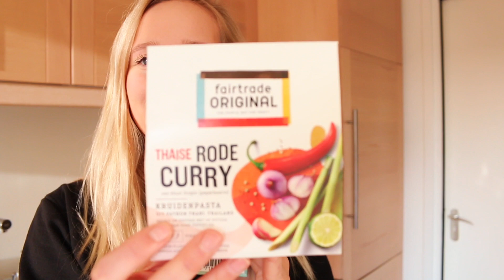RODE QUARANTAINE CURRY! Kokkerellen met Noëlle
Welkom wij weer een nieuwe kokkerellen met Noëlle! In deze quarantaine tijden heeft iedereen de tijd om lekker te koken. Weet je de boodschappen in de supermarkt te bemachtigen? Ga dan deze heerlijke curry maken met of zonder kip/paprika/linzen haha! Enjoy!

Voor 2 personen

- 200 gram basmati rijst
- 1 bakje champignons
- 2 uien
- knoflook (ik gebruik 1 a 2 teentjes)
- half zakje sperziebonen uit de diepvries
- 1 paprika (niet verrot)
- 1 pakje AH kokosmelk
- Fairtrade original rode curry kruidenpasta
- 1 rode peper
- eventueel kipdijfilet (200/300 gram)

Hoi hoi, welkom op mijn kanaal! Mijn naam is Noëlle As, ik ben 23 jaar oud en ik woon al een paar jaar op kamers in Amsterdam. Ik studeer Fashion & Management op het Amsterdam Fashion Institute en ik zou jou heel graag een kijkje willen geven in mijn studentenleven. Ik ben een arm studentje met een low budget, dus bij alles wat ik doe of koop probeer ik zo weinig mogelijk geld uit te geven. Wie weet heb ik misschien nog wat handige studenten tips voor je. Oh ja en af en toe kook ik even een heerlijk receptje voor je. Dus wil je hier niks van missen?